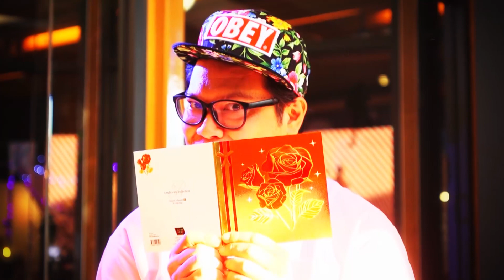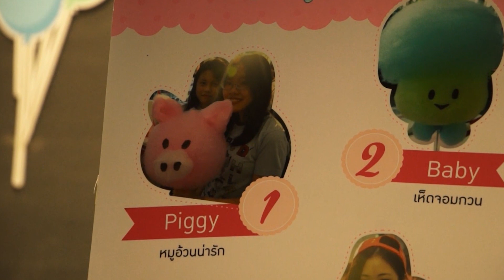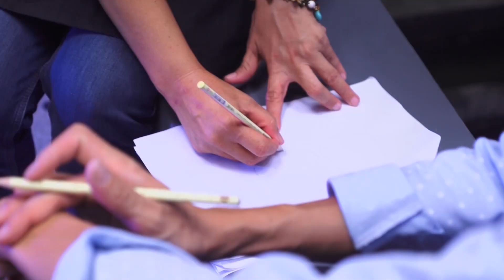กระบี่มือหนึ่ง : สายไหม ดอกไม้ (8 ก.พ.59)